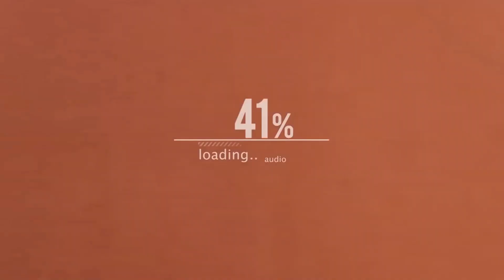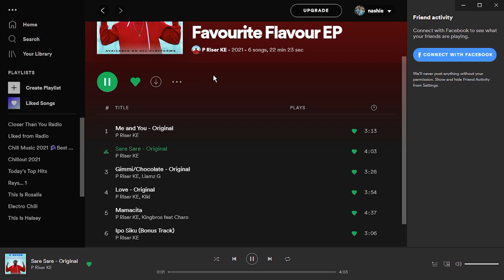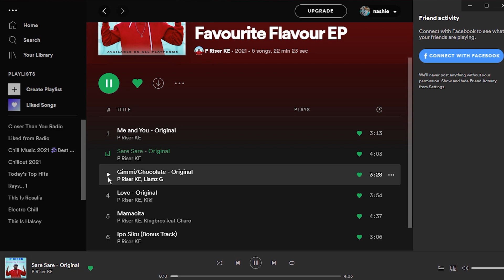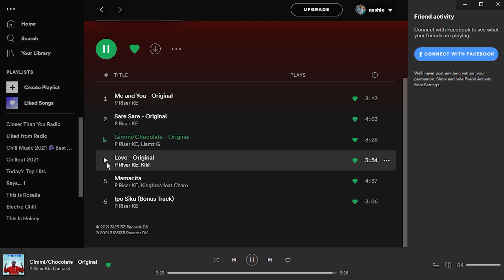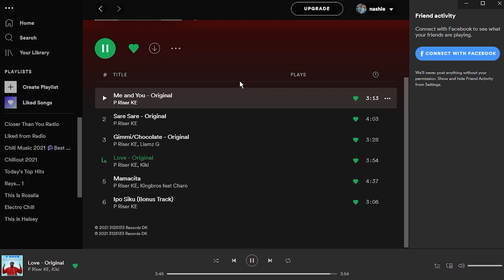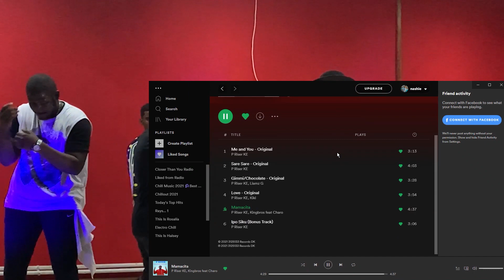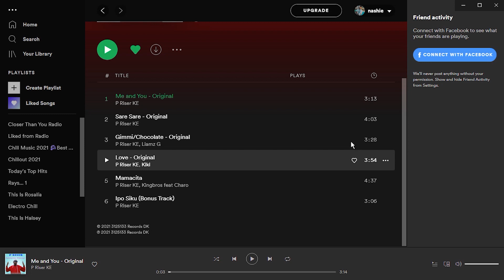Official Launch Of Favourite Flavour EP||By P Riser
This is the event of Launching the EP of Favourite Flavour Done By P Riser..

Favourite Flavour EP was officially Launched on 12th July 2021 in Algeria 🇩🇿 ..
The Event Happened in The  Salle de Polyvalente which brought together different Artist from different countries to perform...
You can now stream and Share Full Video Now